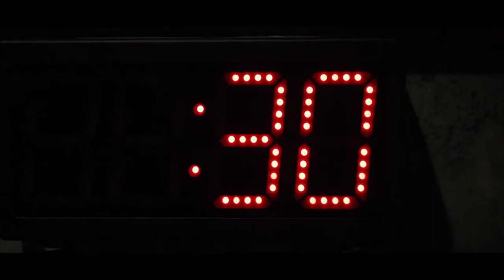ESCAPE ROOM Official Trailer 2017 Annabelle Step